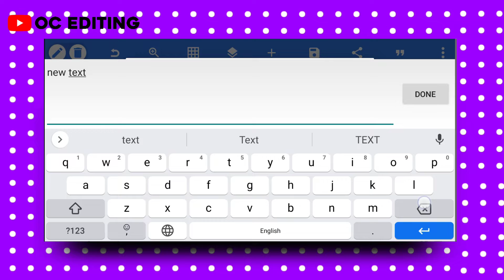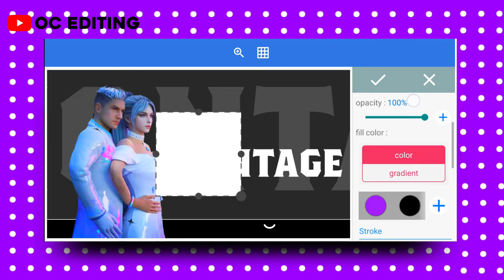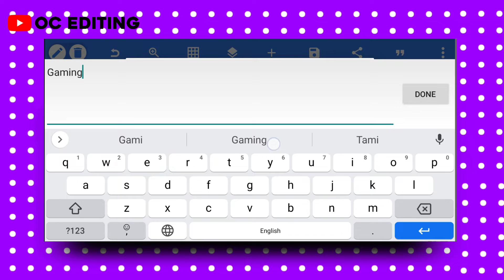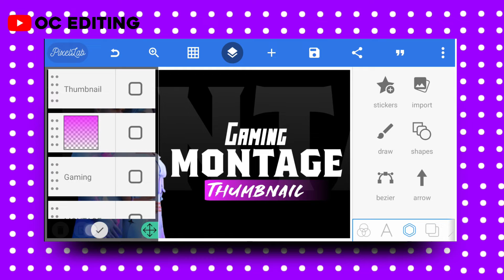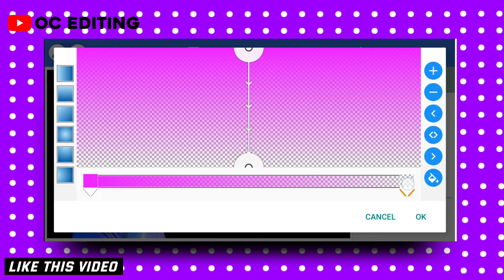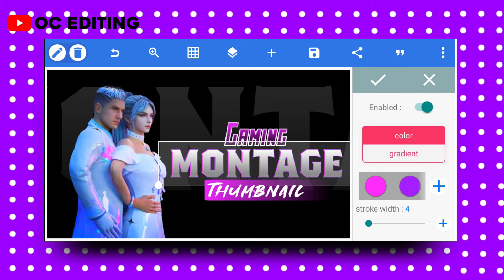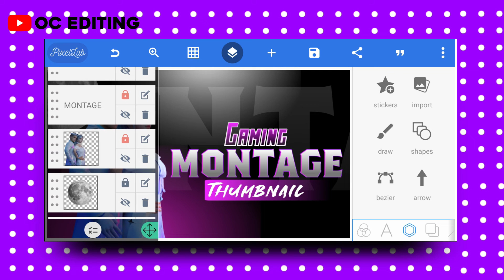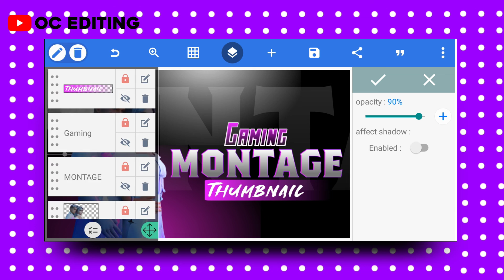Make This Amazing Pubg Mobile Montage Thumbnail || Pubg Mobile Montage Thumbnail In Pixellab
Background Music Credits
NoCopyrightSound 👇